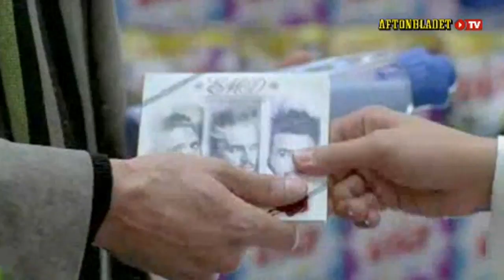Linda Rosing i Schulman Show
Höggravida Linda Rosing har förvärkar under sitt besök i Schulman Show.

Schulman Show - Avsnitt 6,  Säsong 1